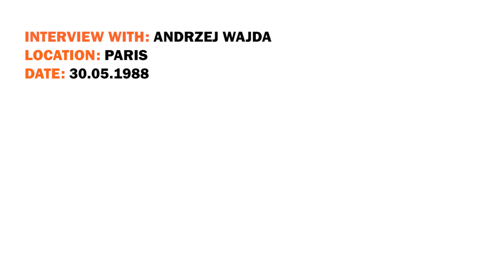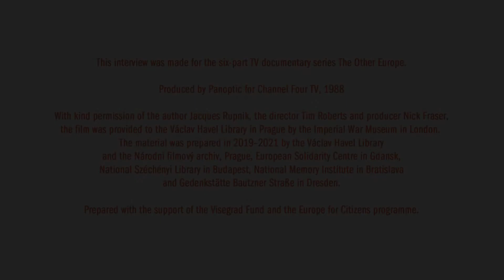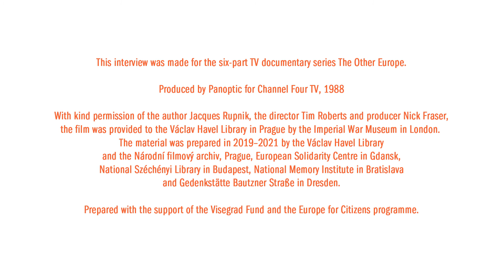Other Europe: Interview with Andrzej Wajda